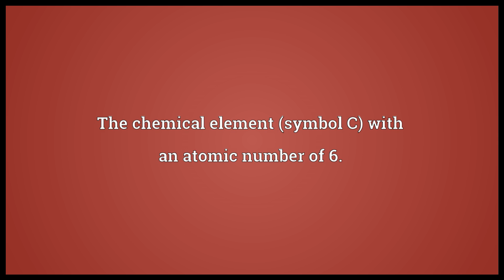Carbon Meaning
Video shows what carbon means. The chemical element (symbol C) with an atomic number of 6.. A sheet of carbon paper.. A carbon copy..  carbon pronunciation. How to pronounce, definition by Wiktionary dictionary. carbon meaning. Powered by MaryTTS